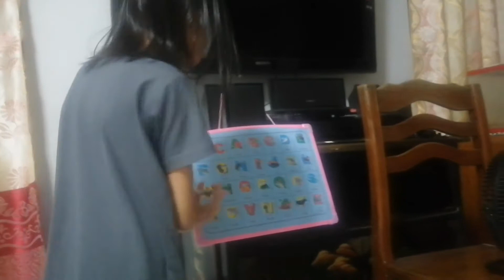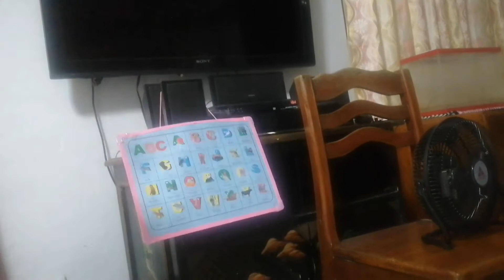Learning Alphabet with Zia and Totoy (F is for fishbook 😂 J is for broom broom 🤣)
I am a teacher and my students are my brother Bryant and my cousin Zia.